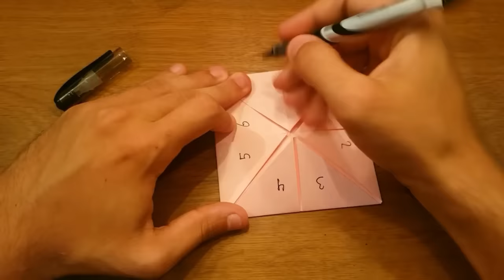How To Make a Paper Fortune Teller - EASY Origami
how to tell someone's fortune:
- open the flaps (of the triangles, not the squares) and frite random
  fortunes underneith the flaps
- Have someone pick one of the colors.
- Spell out the color and move the fortune teller in or out for each
   letter. For example, if the person says "red," move the fortune
   teller out for "r," in for "e," and out again for "d." Pause it in place
   where it lands.
- Have the person look into the "mouth" of the fortune teller and
   pick one of the four numbers that's visible. Let's say she picks 5.
   Move the fortune teller in, then out, then in, then out, then in, for a
   total of five moves. Pause the fortune teller in place where it
   lands.
- Have the person look into the fortune teller and pick a new
   number. This time, open the flap and read the fortune that goes
   with that number.